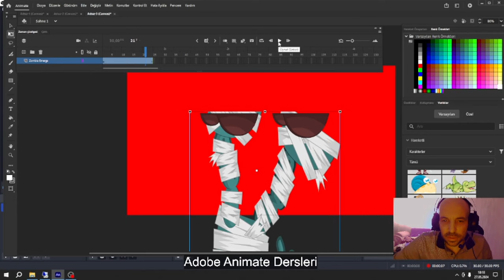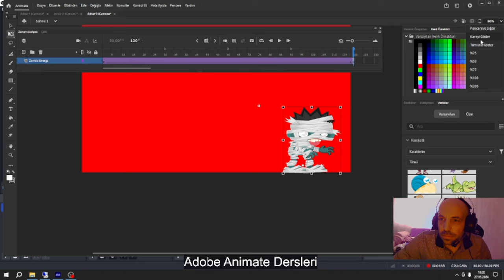Animasyon karakterime hareket ile yön verme nasıl yapılmaktadir ?